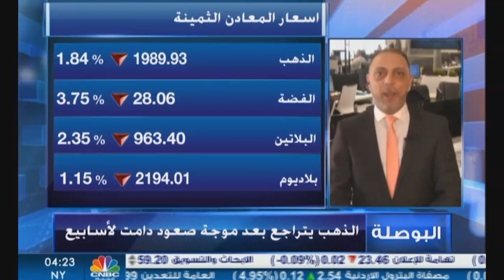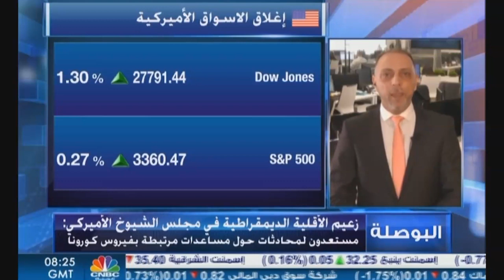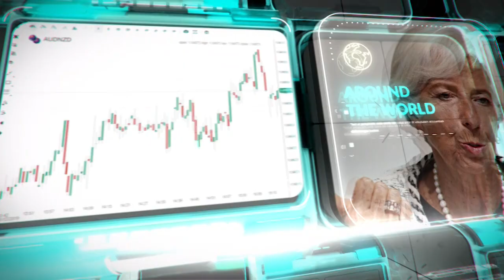التحليل اليومي للأسواق العالمية 11 اغسطس 2020